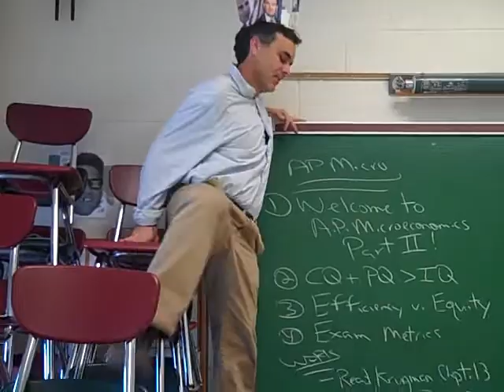John Belcaster - Throne of Chairs PT. 2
John Belcaster AP Micro, getting atop his throne of chairs.